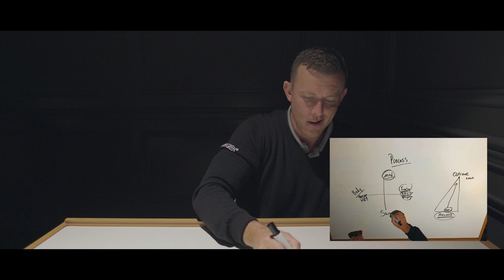Day 3 Process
We live in a result obsessed world. Society tells children that if they get certain results in school they will get into a certain college. If they get into college they will invariably end up in a job that will pay them whatever tantalizing amount we are socially conditioned to dream of. With this money, they may live in a big house and buy a fast car. The dogmatic pursuit of grades, college and salary are all examples of an outcome focus. The luxuries we buy as a result are an example of external motivations.

Golfers often hold the same beliefs when they step onto the golf course. If I shoot this score I will win the tournament. If I win the tournament my ranking will increase. If I get a good ranking I will make it as a tour pro. And, of course, if I am a tour pro I will be rich. Here the outcome focus is winning, the ranking and becoming a tour pro. The external motivation is wealth.

This may be the dominant social and cultural thought that surrounds all aspects of our lives, yet we know at a fundamental level it is an illusion. Yet, how many people are able to break free of this myth, not only in how they live their lives but how they play their golf?

If you were told, or at least believed, that your next actions would determine the success or failure of your entire future how would you react? I’m not ashamed to say I would react with something approaching blind terror. My heart rate would increase, my hands would tremble and, most unpleasantly for all of us, I would be sweating like a bear.

The same principle applies to golfers and how they perceive each round they play. To put it simply, the outcomes that athletes attach to the round of golf they are playing result in over‐ arousal or high activation. In such a mental l and physical state, it’s not surprising that many golfers fail to reproduce the same level of ball striking that they demonstrate so regularly in practice.

If you never learn to train the ability to remain process focused (be at the bottom of the blue triangle) in competition you will never develop an understanding of the positive performance impacts of a process focus can have on your golf swing.

Thoughts are the language of the brain and feelings are the language of the body. We feel what we think and our reaction to this is to think what we feel. Therefore, process focusing our thoughts fills us with relaxing feelings. Feelings which originate from the knowledge that we are attempting to control something that it is within our power to control. Quite simply our brain, body and intentions are aligned. Precisely the state required for performing to the best of our ability.

An OSVEA routine is a comfort blanket against external pressures and outcome stresses. A player who uses it every time they play will develop the ability to exist at the bottom of the blue triangle, no matter what the stakes may be. More importantly a player that develops this ability can find a sense of fulfillment that will reduce the chances of them dropping out of this incredible sport.